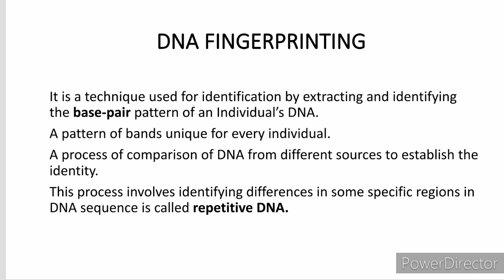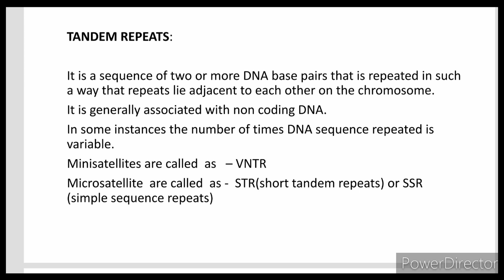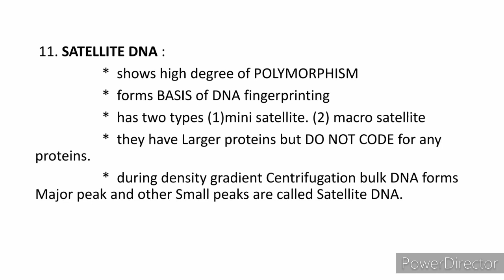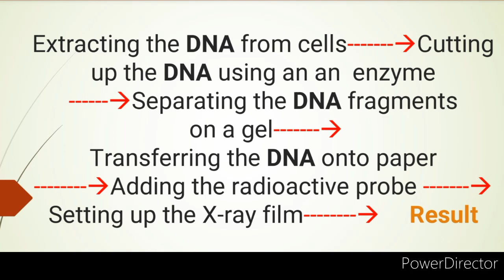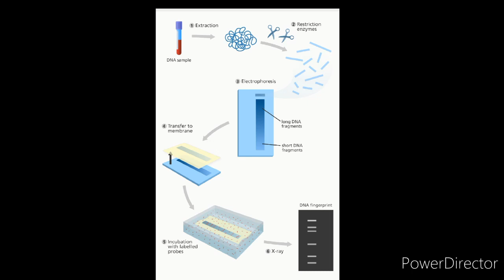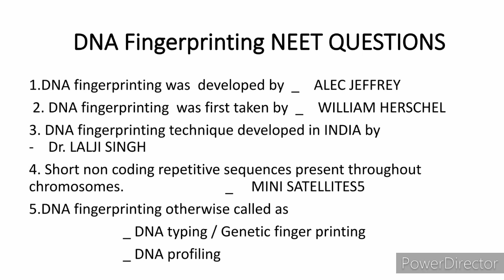Neet prepartion - DNA FINGERPRINTING#Tips & Tricks#Important Questions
DNA FINGERPRINTING In this we are going to see DNA Fingerprints definition /types /techniques  and Questions